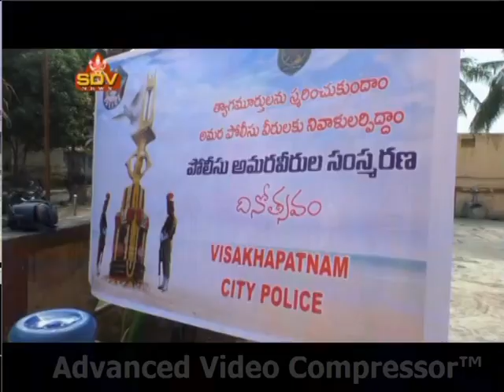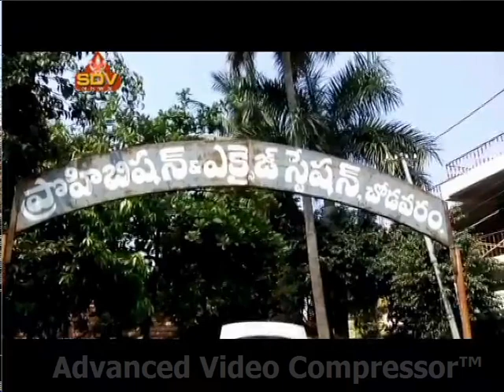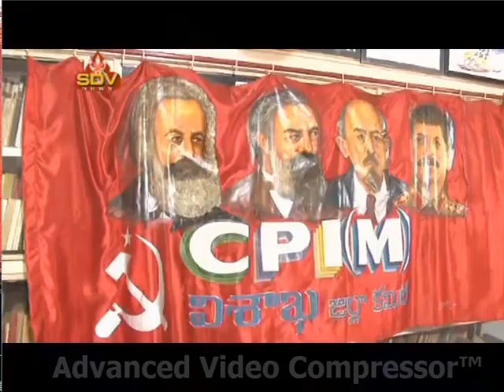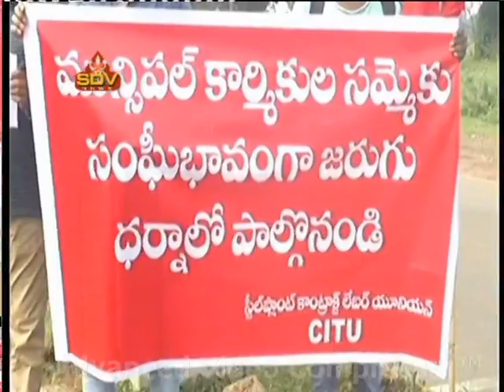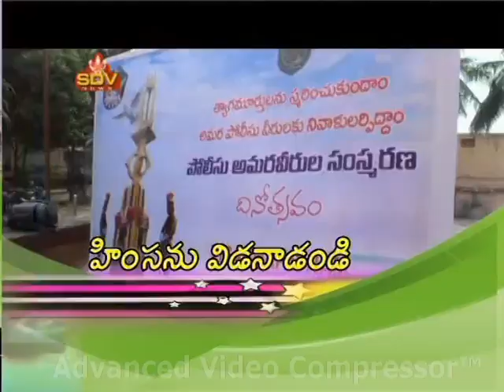SDV NEWS VIZAG 16 10 18